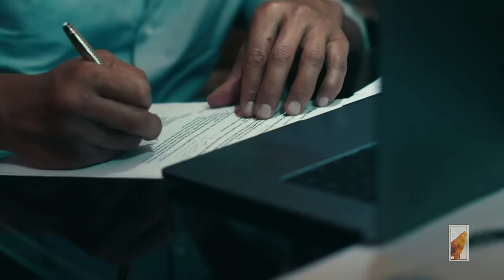Lost sky - Fearless pt.ll (feat. Chris Linton) motivational music video.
Be fearless.
Fearlessness is the first requisite of spirituality. Cowards can never be moral. If you can develop characteristic of being fearless within yourself then there are no limits to what you can achieve in life, as the majority of people are held back in life because of their fears. So become fearless.